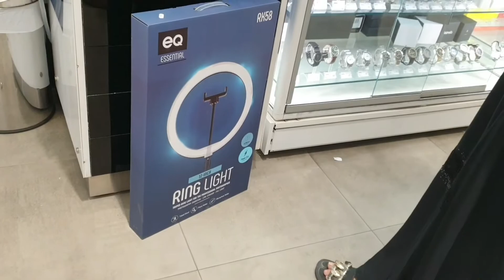New Update for our channel😍💥💥-Ft .Travelpaiyan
Creditd to the author :

Typically, a ring light is an easy-to-use multipurpose lighting tool that enables users to obtain a source of uniform light that comes directly from the point of view of their cameras. This lighting device is usually made from a single circular fluorescent bulb or several connected small LED lights that form the shape of a circle.

Ring lights were originally developed for medical and dental purposes. However, due to its wide potential capabilities, the ring light was adapted for various commercial usages that include the following